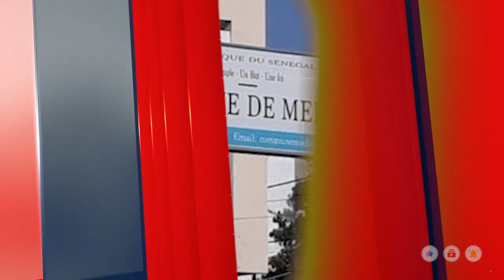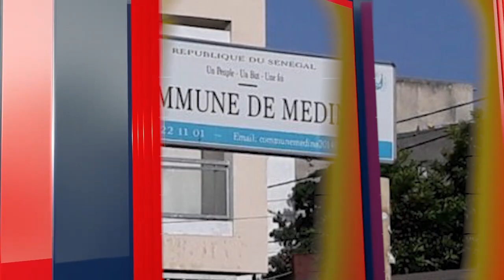Forum Economique du Pencum Médina sur l'entrepreneuriat communautaire:"mbeuk mi loukeuy khekh moy.."